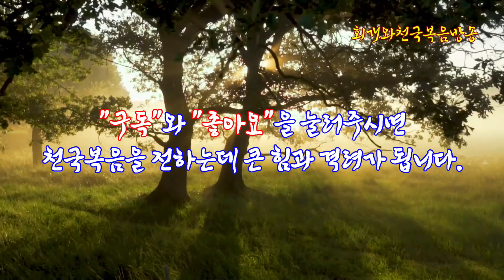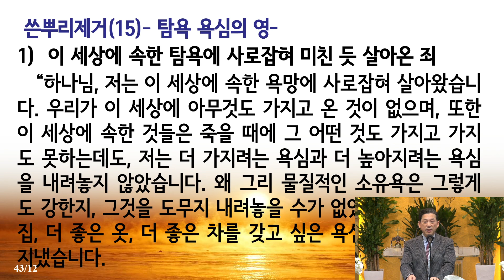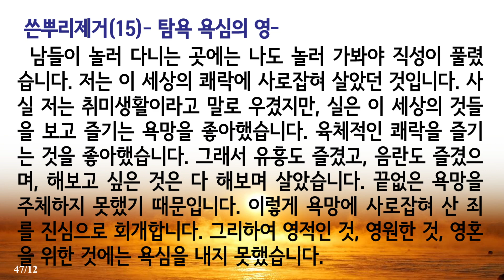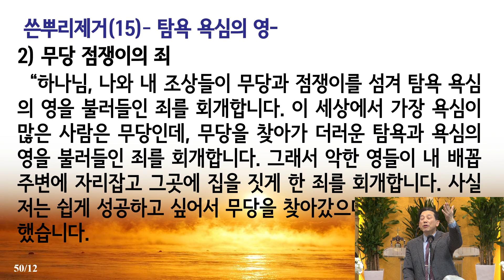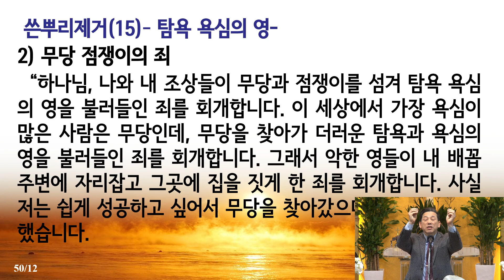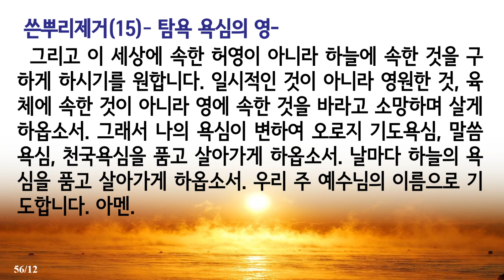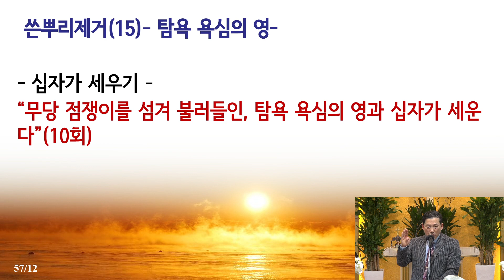[쓴뿌리제거(15)] 탐욕 욕심의 영 쓴 뿌리는 어떻게 제거할 수 있는가?(요일2:15~17)_동탄명성교회 정병진목사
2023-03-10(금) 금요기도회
제목: [쓴뿌리제거(15)] 탐욕 욕심의 영 쓴 뿌리는 어떻게 제거할 수 있는가?(요일2:15~17)_동탄명성교회 정병진목사

1. 들어가며
  '탐욕 욕심의 영'이란 어떤 쓴 뿌리를 가리키는가? '탐욕 욕심'의 쓴 뿌리는 자기 자신 안에 이 세상에 대한 것을 갖고 싶어하고 누리려고 하는 과도한 욕망을 표출케 하는 악한 영을 가리킨다. 사람은 누구나 욕망을 가지고 있다. 그렇지만 그것이 거룩한 것이 아니라 이 세상적인 것일 때에 문제가 생긴다. 그렇다면 왜 그리스도인들은 세상적인 욕망을 가져서는 아니 되는 것일까? 그리고 그러한 욕망을 갖게 되었을 때에는 어떤 영들이 특히 우리 몸의 어느 부분에 침투해 들어오고 또한 집을 짓게 되는가? 왜 그리스도인들은 탐욕 욕심의 죄를 지어서는 아니 되는 것인가? 그리고 탐욕 욕심의 영을 제거하기 위해서는 어떻게 해야 하는가?

2. 탐욕 욕심이란 어떤 것을 가리키며 그 영은 어떤 영믈 말하는가?

3. 사람이 이 세상의 것을 위하여 탐욕 욕심의 마음을 품지 말아야 하는 이유는 무엇인가?
  사람이 이 세상의 것을 추구하기 위하여 탐욕과 욕심을 품지 말아야 하는 이유는 무엇인가? 그것은 첫째, 이러한 욕심을 품게 되면 온갖 종류의 다른 악한 영들을 더 많이 불러들이기 때문이다. 더 가지려는 욕망이 더 진행되면 거짓과 사기의 영, 폭력과 살인의 영이 들어오기 때문이며, 또한 더 높아지려는 욕망이 더 많아지면 저주의 영과 폭력 살인의 영이 들어온다. 뿐만 아니라 더 즐겨보려는 욕망을 품게 되면 쾌락 유흥의 영과 음란의 영 등이 들어오기 때문이다. 둘째, 탐욕과 욕심은 육체의 욕심을 이루게 하여 결국에는 파멸과 멸망에 빠지게 하기 때문이다(딤전6:9). 탐욕 욕심 때문에 믿음에서 떠날 수도 있기 때문이다. 셋째, 천국의 씨가 우리의 마음 가운데 뿌려진다고 해도 결실을 하지 못하기 때문이다(막4:19). 탐욕 욕심 때문에 주일을 빼먹기도하고, 돈 욕심에 하나님께 드려야 할 십일조를 온전하게 하지 않을 수도 있다. 왜 그런가? 이 세상의 것을 추구하게 되면 재물에 욕심이 들어와 거룩한 것은 전혀 보이지 않기 때문이다. 넷째, 하나님의 나라를 유업으로 받을 수가 없기 때문이이다(고전6:9~10). 사도 바울은 탐욕을 부리는 자난 도적이나 술취하는 자나 속여 빼앗는 자는 하나님의 나라를 유업으로 받을 수 없다고 말했다(고전6:9~10). 그러므로 성도들은 이 세상의 것을 사랑해서는 아니 되며 이 세상의 것에 빠져 지내서는 아니 되는 것이다.

4. 탐욕 욕심의 영은 우리 몸의 어디에 침투해 들어오는가?
  그렇다면 탐욕과 욕심의 영이 우리 몸에 들어오면 어디에 들어오는가? 그것은 우리의 배꼽 주변의 아랫배에 들어온다. 이는 탐욕 욕심의 영이 시기 질투의 영과 자매지간이기 때문이다. 세상적인 욕심을 부릴 때에 악한 영들이 배로 들어오는 것이다. 특히 다른 사람과 비교하여 그 사람을 시기 질투하여, 욕심을 내면 악한 세력들이 우리 몸에 즉시 침투해 들어오는 것이다. 기도 안하고 욕심부려도 세력이 들어온다. 그러면 배가 아프다. 특히 배꼽 주변이 아프다. 시기 질투의 영과 섞여 있는 것이다. 그리고 아랫배에 영들이 많아지게 되면 변비가 생기기도 한다. 탐욕 욕심의 영과 시기 질투의 영이 쌍둥이처럼 한 장소에 서로 섞여서 집을 짓기 때문이다.
  사실 하나님께서 사람에게 주시는 은혜의 통로는 2가지가 있다. 하나는 머리 정수리에 있는 숨골이 있는데 이것을 통해서 하늘로부터 빛이 들어온다. 그러면 영안이 열리고 은사가 온다. 그리고 또 하나는 배꼽과 성기 중간에 생수가 들어온다. 그러면 그 배에서 생수가 흘러나오는데, 그 생수가 위로 올라가서 가슴으로 가면 가슴에 감사와 기쁨이 넘쳐나서 자기 마음에 천국을 이룬다. 또한 그 생수가 아래로 내려가면 생식기가 좋아져서 건강이 찾아온다. 고로 탐욕 욕심의 영과 시기 질투의 영이 있으면 생수가 위 아래로 내려가는 것을 막아 결국 은혜의 통로가 막는 것을 알아야 한다.

5. 탐욕 욕심의 영을 제거하기 위해서는 어떻게 해야 하는가?
  그렇다면 탐욕 욕심의 영을 제거하기 위해서는 어떻게 해야 하는가? 그것은 다음과 같은 5가지 사항에 주의하여 실천하면 된다. 앞의 4가지는 일종의 예방책이며, 뒤의 1가지는 해결책이다.

  첫째, 탐심을 물리쳐야 한다(눅12:15~). 사람의 생명이 그 소유의 넉넉한 데에 있지 않기 때문이다. 즉 탐욕과 욕심의 영을 제거하기 위해서는 이 세상 것에 대한 욕심을 내려놓아야 한다. 그러므로 십계명의 10번째 계명에서 하나님께서는 네 이웃의 아내와 네 이웃의 소유를 탐내지 말라고 말씀하셨다(신5:21), 사도 바울은 돈을 사랑하지 말라고 하였다(딤전3:2~11, 딛1:8). 자기를 위하여 재물을 쌓지 말아야 하는 것이다(눅12:21).

  둘째, 자족하는 마음을 가져야 한다(딤전6:6~7). 자족하는 마음이 있으면 경건에 큰 유익이 있기 때문이다. 왜냐하면 우리가 이 세상에 아무것도 가지고 온 것이 없으매 또한 아무것도 가지고 가지 못할 것이기 때문이다(딤전6:7). 그러므로 우리는 먹을 것과 입을 것이 있으면 족한 줄로 알며 살아가는 것이 중요하다.

  셋째, 절제해야 한다9딤후1:7, 딤후3:3). 과도한 정욕의 분출과 그 마음을 절제해야 한다. 이기기를 다투는 자는 절제하지 않으면 안 되기 때문이다(고전9:25~27). 세상 사람은 썪을 면류관을 얻기 위해 달려가지만 우리는 썪지 아니할 면류관을 얻기 위해 달려가고 있기 때문이다. 그리고 성령의 소욕이 맺을 수 있는 열매 중의 하나가 '절제'이기 때문이다(갈5:18~24).

  넷째, 하늘의 것에 욕심을 내야 한다. 이 세상에 속한 것이 아니라 하늘의 것에 소망을 두고 그것을 추구해야 하는 것이다. 육체적인 것이나 일시적인 것이 아니라, 영혼을 위한 것과 영원한 것에 욕심을 내야 한다. 그래서 성도는 기도욕심, 말씀욕심, 천국욕심을 내야 한다. 특히 천국에 들어가는 것과 천국에 들어갈 때에는 천국집과 면류관과 보좌자리에 욕심을 내야 한다.

  다섯째, 마지막으로 탐욕 욕심의 죄를 낱낱히 회개한 뒤에 십자가 세우기를 하고 축사를 받아야 한다. 탐욕 욕심의 영은 보통 무당의 영에 속한다. 쉽게 성공하고 쉽게 거져 얻으려고 무당을 찾아가서 물어볼 때마다 무당 속에 있는 탐욕 욕심의 영이 내게 들어오기 때문이다. 그러므로 개인이 지은 탐욕 욕심의 죄를 회개하고, 무당을 찾아가서 물어본 죄를 철저히 그리고 낱낱이 회개해야 한다. 그런 다음에는 자가축사방법은 탐욕 욕심의 영들과 십자가 세우기를 하고, 더 나아가서는 은사자들에게 축사사역을 받아야 한다.

6. 나오며
  욕심 자체가 죄가 되는 것은 아니다. 그러나 그것이 이 세상의 것을 향하고 과도한 것을 추구할 때에 문제가 된다. 왜냐하면 바로 그때에 탐욕 욕심의 영들이 우리 몸에 침투해 들어오기 때문이다. 그런데 이 영들은 자기들만 데리고 들어오는 것이 아니라 이것으로 인하여 수많은 다른 영들을 불러들인다. 그러므로 우리 성도들은 욕심을 철저히 통제할 수 있어야 한다. 욕심을 내려놓고 자족하면서 절제하는 삶을 살아야 하는 것이다. 하지만 무엇보다도 중요한 것은 욕심을 거룩한 방향으로 바꾸어 열심을 내는 것이다. 기도에 욕심을 내고, 말씀에 욕심을 내고, 천국에 욕심을 내는 것이다. 왜냐하면 천국은 침노하는 자의 것이기 때문이다. 그리고 이전에 들어와 있던 악한 영들을 내보내기 위해서는 철저히 그리고 낱낱이 자기와 자기의 조상들의 탐욕 욕심의 죄를 회개해야 한다. 특히 쉽게 성공하고 쉽게 취하려고 무당을 찾아가서 물어본 죄를 깊이 자복하며 회개해야 한다. 그리고 십자가 세우기를 하고 축사자에게 축사사역을 받으면 우리는 점차적으로 탐욕 욕심의 영에게서 벗어나게 될 것이다.

2023년 03월 10일(주일)
정병진목사
●"회개와천국복음방송" 설립목적: 종교개혁의 전통을 바로잡고 오직 성경대로 진리만을 전하기 위함
●『회개와 천국복음』(발해, 2017) 책구입:   갓피플닷컴, 옥션, 11번가
●『회개기도문』 책구입:  대한예수교장로회(통합) 동탄명성교회(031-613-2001)
●글과 영상을 함께 보려면: 핸드폰 "Play스토어"에서 앱 "동탄명성교회" 검색 후 설치